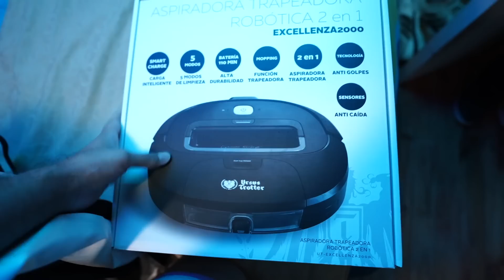NUESTRA CASA PROPIA!! 🏠